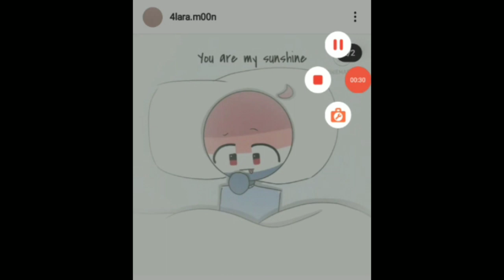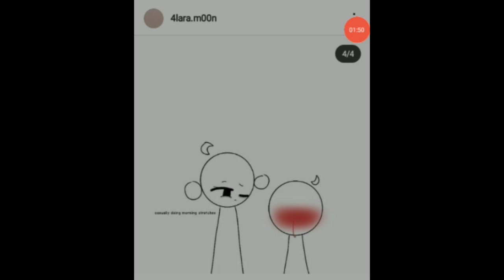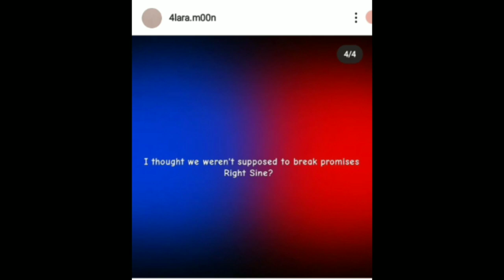countryhumans comic nethernesia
enjoy my video and follow juga yg buat komik ini
ini link nya ya